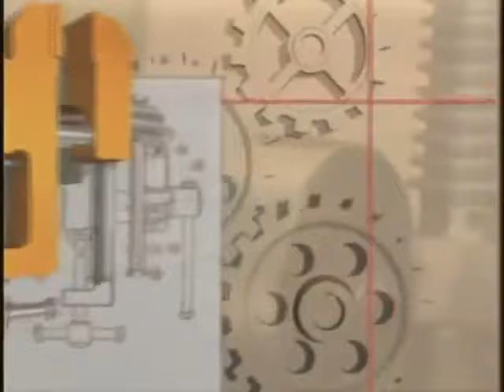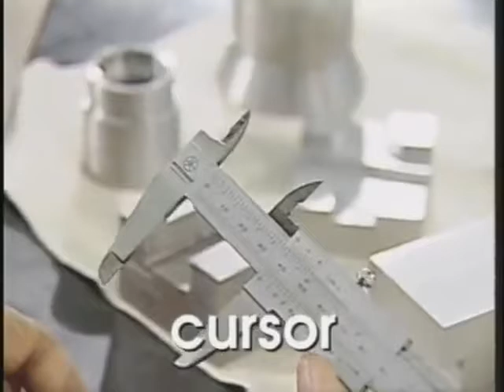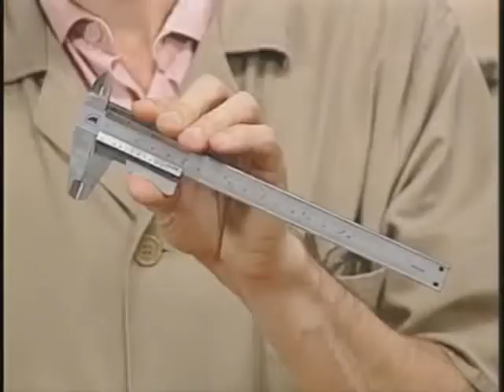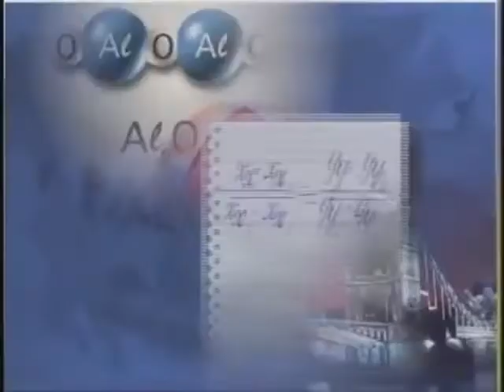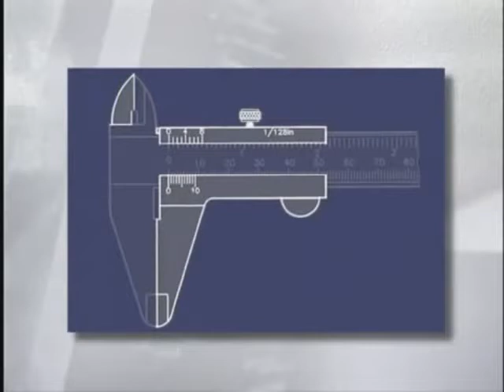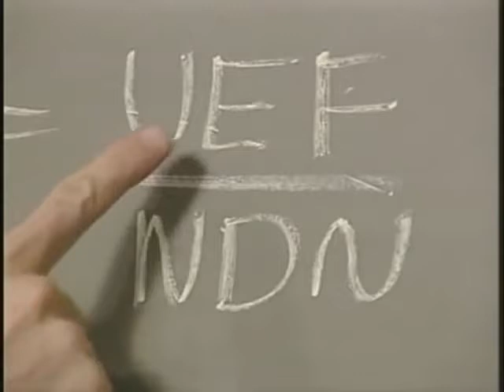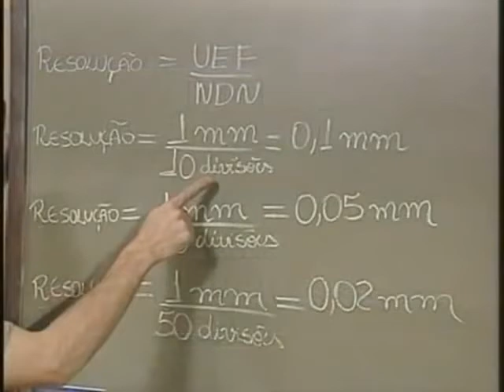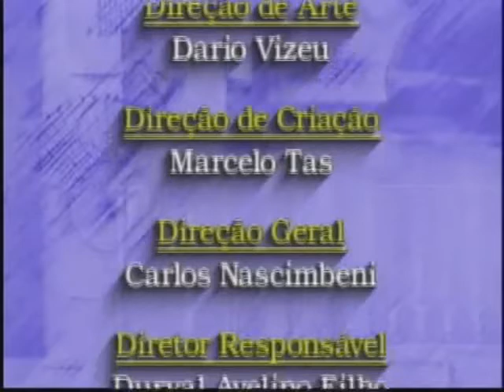Telecurso 2000 Metrologia 04 Paquímetro